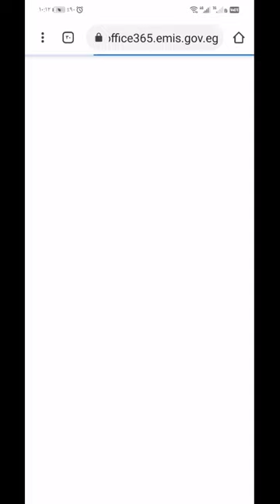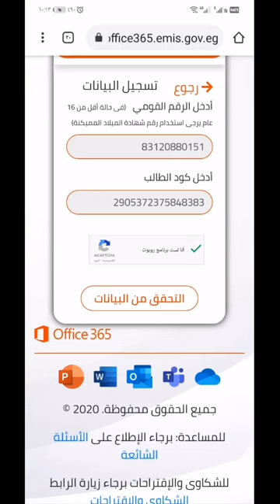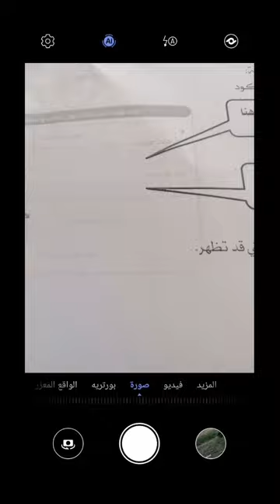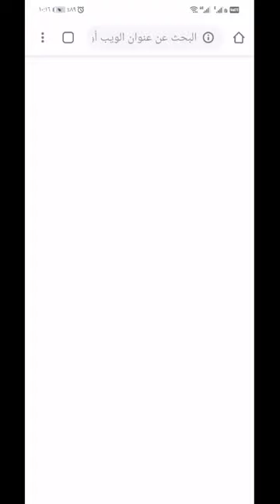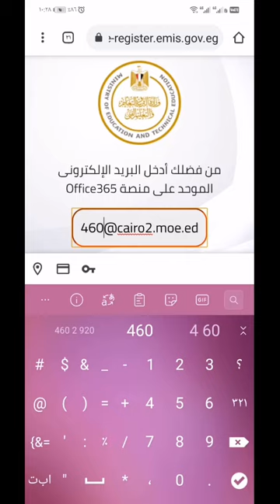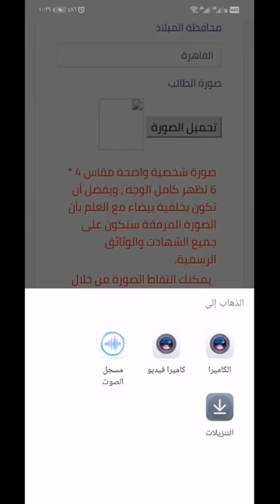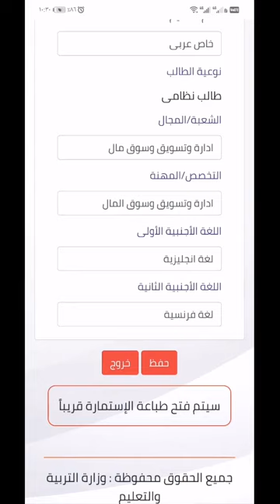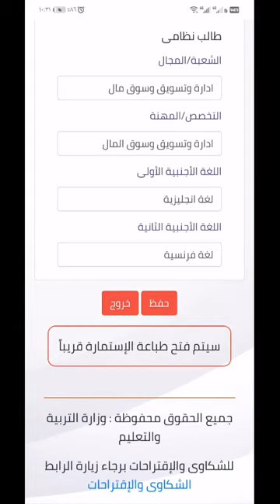الاستمارة الالكترونية لطلاب مدرسة الخطيب الجديدة الخاصة بالزيتون ثانوي عام فني متقدم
للحصول على الايميل وكلمة السر الحساب المدرسي الموحد
office.emis.gov.eg

لتسجيل الاستمارة
moe-register.emis.gov.eg